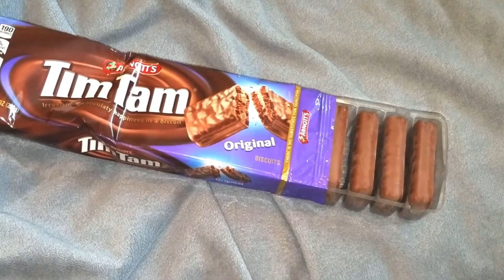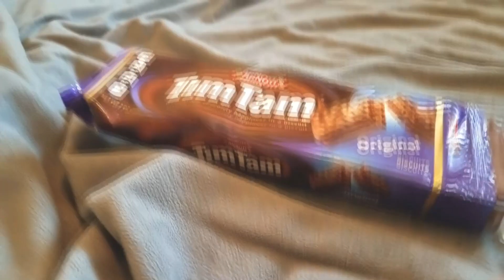Americans Try's Australian Tim Tams food review MUST WATCH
New video
If you enjoy the content, please LIKE the video and don't forget to subscribe for more UNBIASED reactions!sit back relax and enjoy the ride if you like the content smash that like button hit that subscribe button
4,356
S O C I A L